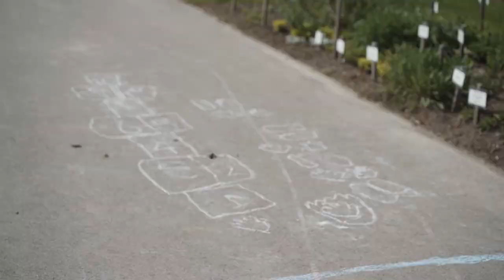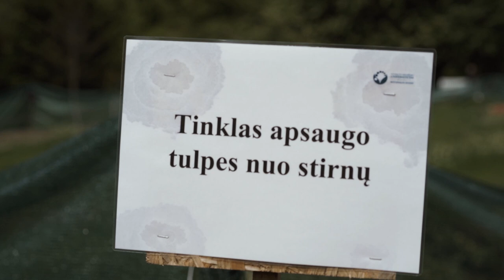Bendruomenė | VDU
Universitetai – tai ne architektūriniai objektai, o, pirmiausia, nenutrūkstama mąstymo erdvė, proto būsena, kuri per amžius atkuriama jų bendruomenės – profesorių, studentų, laisvųjų klausytojų, neakademinio personalo. Vytauto Didžiojo universiteto tradicija tęsiasi nuo 1922 m. Visą šį laiką, universitetą matėme ne tik kaip mokslo ir studijų oazę, idėjų poligoną, bet, pirmiausia, kaip bendruomenę. Mes netikime hierarchine struktūra akademinėje aplinkoje, todėl mums svarbu, kad bendrystė, bičiulystė ir pagarba būtų puoselėjama tarp studento ir dėstytojo, tarp mokslininko/-ės ir referento/-ės. VDU mes ne tik dirbame, studijuojame, bet ir dalinamės išgyvenimais. Tai mūsų antrieji namai.

Video mintimis dalijasi prof. Algimantas Paulauskas ir dokt. Dalytė Mardosaitė-Busaitienė.

VDU – mąstymo buveinė.

Montažo režisierius: Mindaugas Drigotas

Operatoriai: Mindaugas Drigotas, Kristijonas Jakubsonas

Garso dizainas, muzika: VDU Muzikos produkcijos studentai Salomėja Paleckytė, Benas Vaitiekūnas ir Benita Žėglaitytė

Kūrybinė idėja: Stefanija Jokštytė, Ina Žurkuvienė